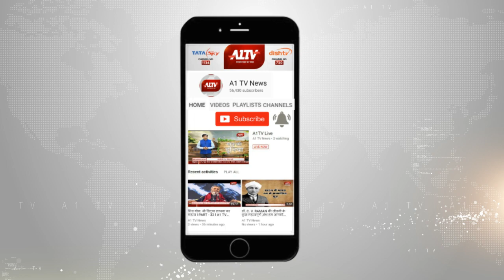लक्ष्मणगढ़ : थाने में 4 लोगों के खिलाफ मामला दर्ज